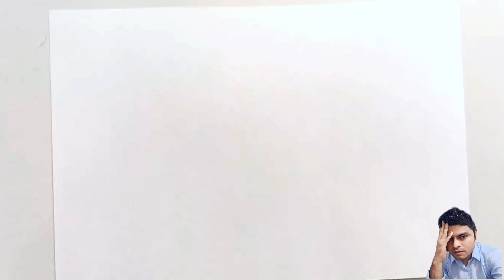Cómo dibujar la BANDERA DE COSTA RICA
La Bandera de Costa Rica fue creada el 29 de septiembre de 1848 junto con el Escudo Nacional. La tradición establece que la concepción y diseño de la actual bandera, vigente desde ese año, correspondió a Doña Pacífica Fernández Oreamuno, esposa del primer presidente de Costa Rica, José María Castro Madriz, fue inspirada en la bandera de Francia.

-Materiales:
-Lápiz 2B
-Hoja A4
-Borrador

-Materials:
-Pencil 2B
-A4 sheet
-Eraser